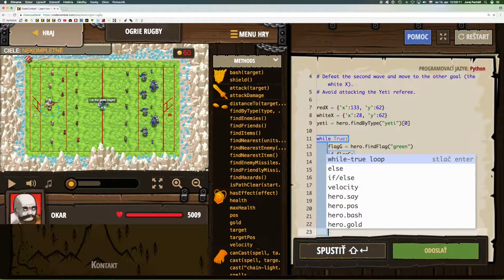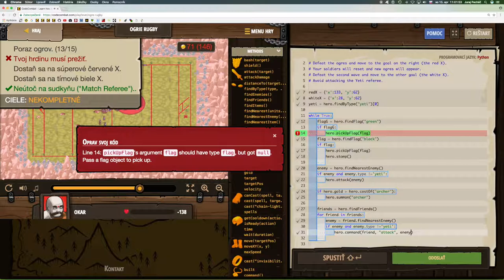💣 564☞ Ogrie rugby║CodeCombat Python║ Programovanie s Yetim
Dostaň sa do cieľových oblastí na oboch stranách ihriska a znič všetkých ogrov. Level vytvoril hráč hanSolo22.

Základná syntax, If, Cyklus for, Funkcie